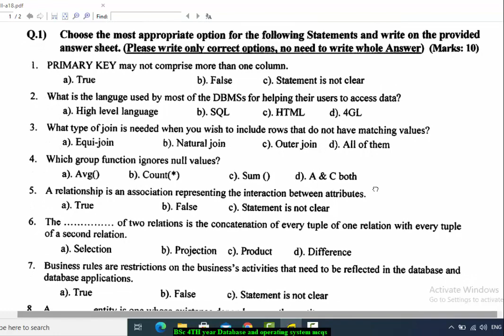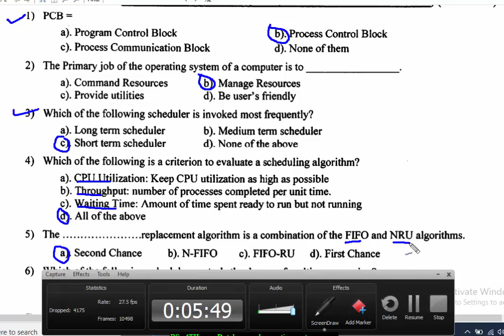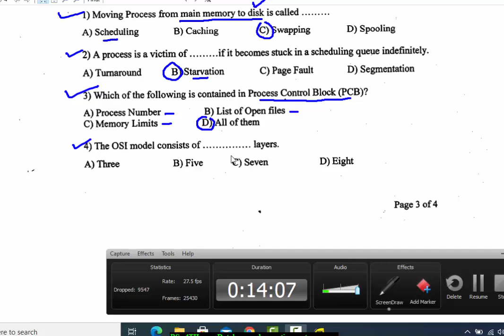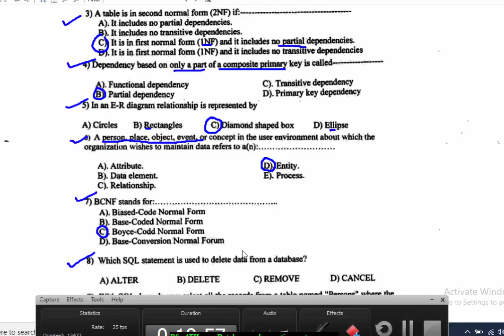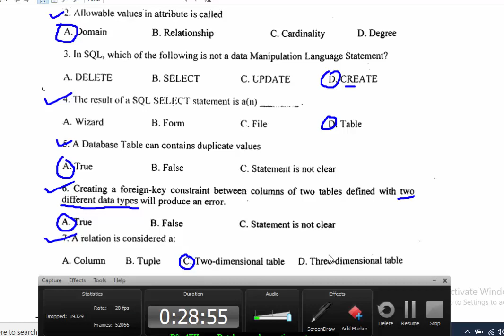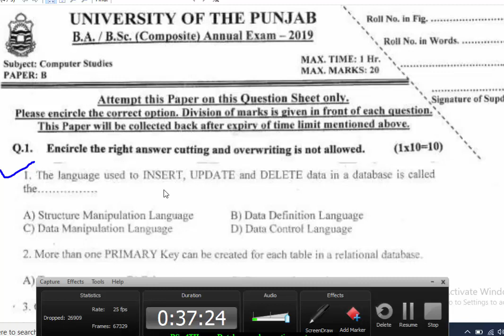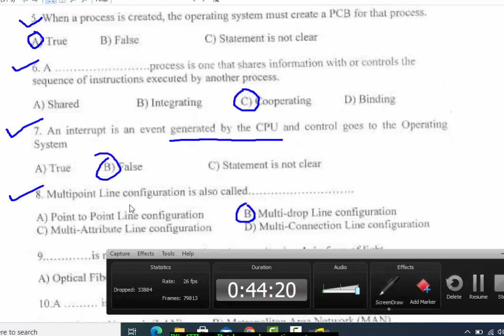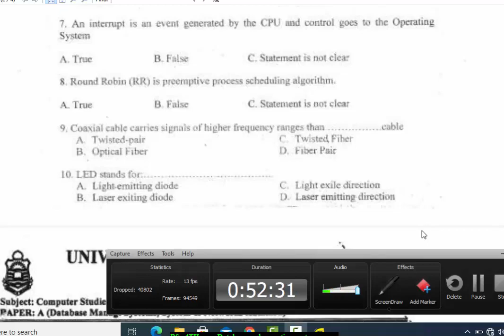MCQs Databases and Operating System ADP |Punjab University |BSc-II 4th year | PPSC | FPSC |DBMS MCQs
Solved MCQs with understanding of concepts 2020
Computer Studies-II (4th year Punjab University 2020) BSc-II ADP
PPSC Computer Science Lecturer Test
FPSC Computer Science Lecturer Test
DBMS MCQs in urduOperating System MCQs in urdu